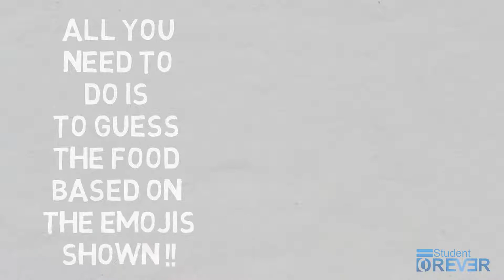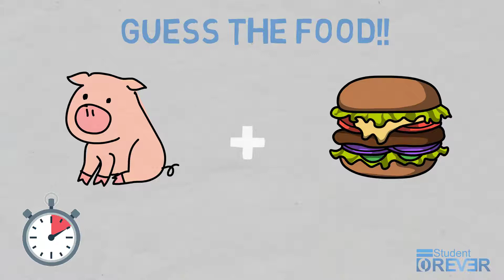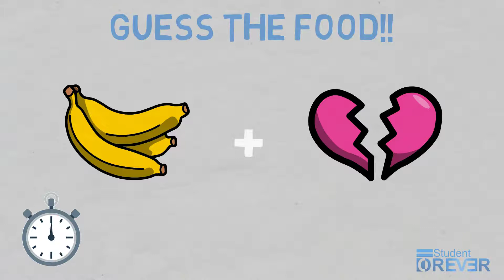Emoji Challenge | Guess Riddles in 10 seconds | Can You Guess The Food From The Emoji | Emoji Puzzle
Here are some food emoji puzzles that will test your brain!
You have to guess the food or drinks based on the emojis shown within 10seconds I hope You Enjoy solving them!

Do let me know your score below in the comment box.